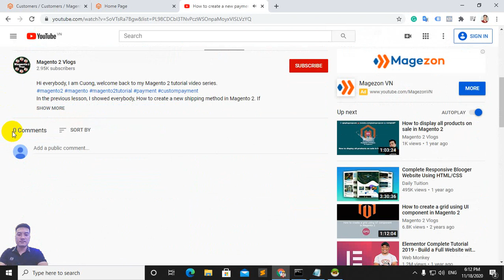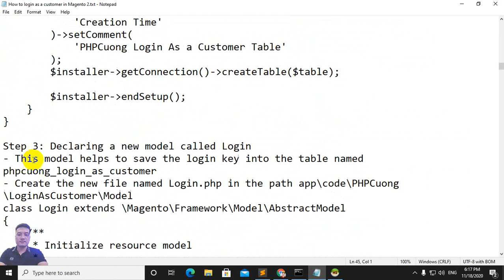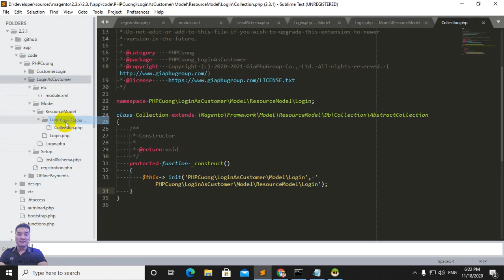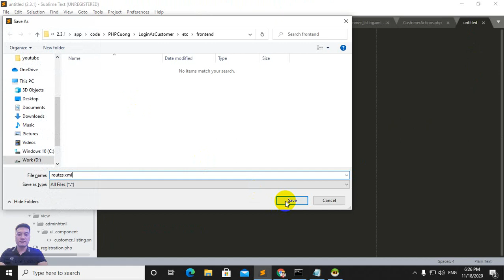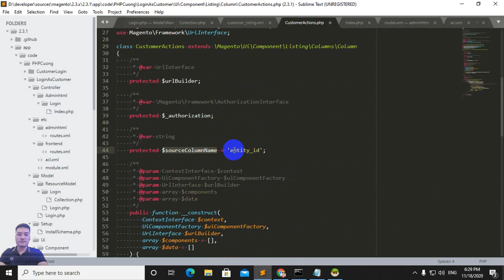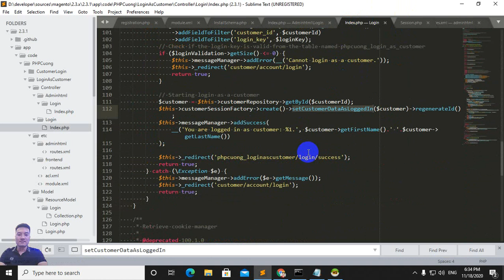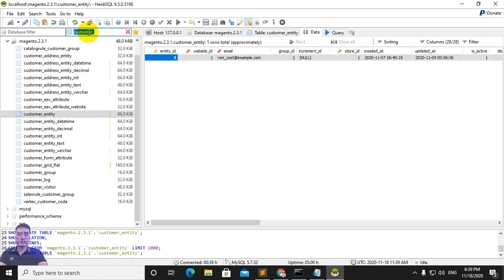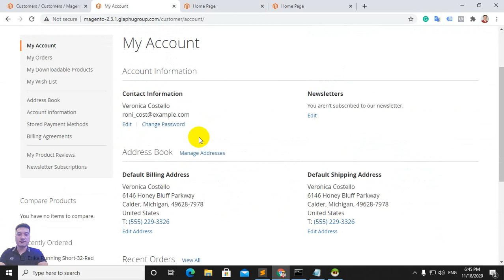How to login as a customer in Magento 2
Hi everybody, I am Cuong, welcome back to my Magento 2 tutorial video series.
In the previous lesson, I showed everybody, How to create a new payment method in Magento 2. If you don't watch this tutorial yet, you can watch it

Today, I am going to share with everybody another best practice, How to login as a customer in Magento 2.

A customer account always requires a password for logging in. You are an administrator you want to access that customer account for checking the issues are related to this customer account. You don't a customer password, so how can you access this customer account.

In today's practice, we will create a new feature, that allows the administrator to log in as a customer without using a customer password or changing any authentication data of that customer.

So what will we do in this practice?

1. We will create a new module called PHPCuong_LoginAsCustomer
2. We will create a new table called phpcuong_login_as_customer, this table helps to save the login key from the backend, only the valid login key can log in as a customer.
3. We will create a new column in the customer listing, this column will have the name called "Login" and have the text link called "Login as Customer" When an administrator clicks on that link it will go to the frontend and login as a customer.

Let's do this practice, you need to follow steps by step:

Step 1: Declaring a new module called PHPCuong_LoginAsCustomer
- Create the namespace PHPCuong in the path app\code.
- Create the module named LoginAsCustomer in the path app\code\PHPCuong.
- Create the file named registration.php in the path app\code\PHPCuong\LoginAsCustomer
- Create the file named module.xml in the path app\code\PHPCuong\LoginAsCustomer\etc

Step 2: Creating the new table named phpcuong_login_as_customer
- Create the new file named InstallSchema.php in the path app\code\PHPCuong\LoginAsCustomer\Setup

Step 3: Declaring a new model called Login
- This model helps to save the login key into the table named phpcuong_login_as_customer
- Create the new file named Login.php in the path app\code\PHPCuong\LoginAsCustomer\Model
- Create the new file named Login.php in the path app\code\PHPCuong\LoginAsCustomer\Model\ResourceModel
- Create the new file named Collection.php in the path app\code\PHPCuong\LoginAsCustomer\Model\ResourceModel\Login

Step 4: Create a new column called "Login" in the customer listing
- Create the new file named customer_listing.xml in the path app\code\PHPCuong\LoginAsCustomer\view\adminhtml\ui_component
- Create the new file named CustomerActions.php in the path app\code\PHPCuong\LoginAsCustomer\Ui\Component\Listing\Column

Step 5: Create the new controllers on both frontend and backend for processing login as a customer

1. Declaring the new route called phpcuong_loginascustomer for uses on both frontend and backend.
- Create the new file named routes.xml in the path app\code\PHPCuong\LoginAsCustomer\etc\frontend
- Create the new file named routes.xml in the path app\code\PHPCuong\LoginAsCustomer\etc\adminhtml

2. Create the new controllers on both frontend and backend
- Create the new file named acl.xml in the path app\code\PHPCuong\LoginAsCustomer\etc
- Create a new action called Index is used on the backend for processing login as a customer from backend. Create the new file named Index.php in the path app\code\PHPCuong\LoginAsCustomer\Controller\Adminhtml\Login
- Create a new action called Index is used on the frontend for processing login as a customer. Create the new file named Index.php in the path app\code\PHPCuong\LoginAsCustomer\Controller\Login
- Create a new action called Success is used on the frontend, this action helps to reload the customer data section. Create the new file named Success.php in the path app\code\PHPCuong\LoginAsCustomer\Controller\Login
- Create a new layout called phpcuong_loginascustomer_login_success.xml in the path app\code\PHPCuong\LoginAsCustomer\view\frontend\layout
- Create a new template file named login.phtml in the path app\code\PHPCuong\LoginAsCustomer\view\frontend\templates
- Create a new javascript file named login.js in the path app\code\PHPCuong\LoginAsCustomer\view\frontend\web\js

Step 6: Test and See the results
Run the command line following:
php bin/magento setup:upgrade --keep-generated
- Go to the backend and navigate to Customers → All Customers.
- Click the Login as Customer link

Yeah, it works perfectly.